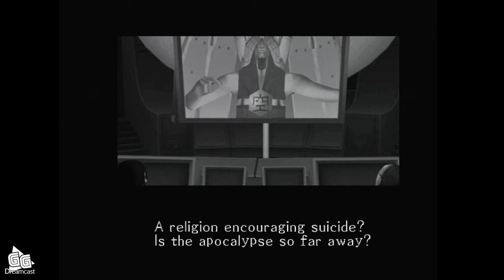Let's Play Maken X Part 2 - ATLUS SEGA Dreamcast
I'm back with the second episode of my play through of Maken X, the ONLY game developed for the SEGA Dreamcast by Atlus (makers of Persona and Shin Megami Tensei). It's a spin-off of the Megami Tensei series, but unusually it's not an RPG, rather a first person melee combat game.

Directed by Katsura Hashino with art direction by Kazuma Keneko and music composed by Shoji Meguro, it's an early game from the legends who brought us the Shin Megami series, Trauma Center, the Persona series, Catherine and many more exceptional games.